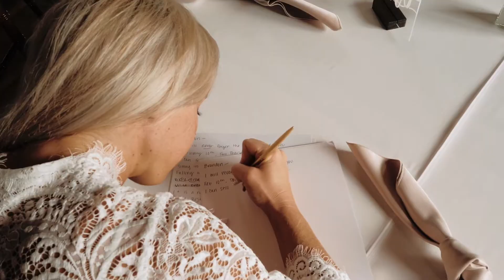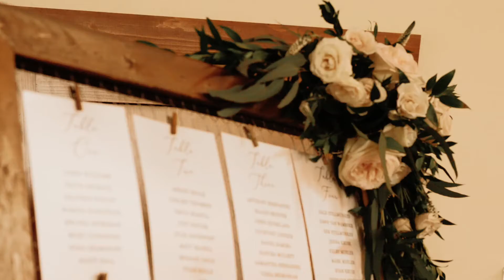The Wedding of Maggie & Brandon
THESE TWO MET ON MATCH BUT LIVED ACROSS THE STREET FROM EACH OTHER